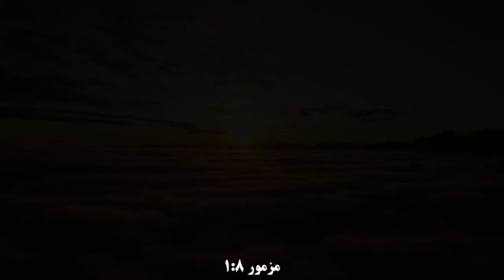How Great a Love_ On Every Word by Tim McKenzie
On Every Word Ministries, and Iran Alive Ministries, entered into a partnership together to help the 6 Mil unique viewers of Shabakeh 7, Iran Alive Ministries Network in Iran to hear and proclaim the Word of God.
A special thanks to Tim McKenzie with On Every Word Ministries for having a heart for other nations with different languages to hear, see, proclaim, and understand the powerful Word of God through multimedia.